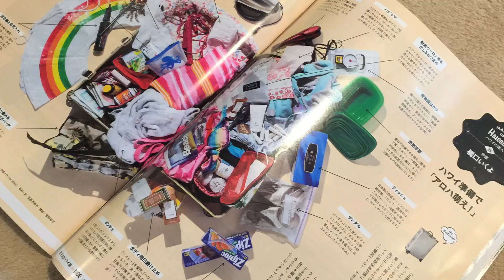★驚き★ ハワイ旅スーツケースの中身スゴすぎて、取材来た経験アリな人のリアルな荷物紹介 【ハワイvlog・（アン）パッキング】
ドクターヘリを呼びそうになる事態になろうとは……。
持ち物全部真似すると、ハワイ人生が大変なことになるので気になる便利そうなとこだけ参考にしてもらえたら嬉しいです。
ぜひ、みなさんの必須アイテムも教えて下さいね。
（それ参考にしたら、私また荷物増えちゃうけど、嬉しいなあ）

‹機内美容アイテム紹介の関連動画›
★ハワイ・フライトvlog★ 空港・機内ルーティンで、美容アイテム、機内食、デザート裏技も！【DELTAビジネスクラス】

‹４５歳・橋口いくよのダイエット・美容noteマガジン›
『なんでそんなに若いの 美容法教えます』

 ＊まだの皆様へアロハなお願い＊
よろしくお願いいたします！ マハロ！

このひとだあれ？な謎はこの動画でとけます

自己紹介
私、橋口いくよは普段、作家がお仕事の４５歳（動画アップ時）。
小説、エッセイ、作詞、脚本などなど、なんでも書きます。
特技は、若く見えることです。
特技発揮のnote美容マガジン『なんでそんなに若いの 美容法教えます』

アロハ萌えとは
「アロハ萌え」とは、ハワイを感じた気持ちが “ブワッ” となって、何か、何か、何か、表現したいんだけれど、言葉にできないほどの思いがあふれた状態のことを表現しています。

この「アロハ萌え」がタイトルに入ったエッセイ（Amazon１位獲得・感謝）も講談社文庫から三部作で出させて頂いているほどの、全力ハワイラバー橋口いくよです。

このチャンネルのすべての動画は、『空港エリア映像以外は全編ハワイ！』での様子をお届けします。
ハワイ好きの方も、これからハワイを好きになるかもしれない方も、ぜひぜひハッピーなコメント沢山お待ちしていますね！ (現在、youtube側の対策でコメントをAIさんが自動的に削除するお仕事を頑張っているとのことで、皆様が不快になるようなコメントじゃなくても表示されない時があるそうです。その場合はご了承下さい)

ハワイのことも色々とアップしています。

☆note美容マガジン『なんでそんなに若いの？美容法教えます』
一押しマガジン。文字数多めのがっつり美容マガジンです。美容のことは、ちょっとマニアックなことまでここで綴っています。

☆ note色々エッセイ・コラム『ここでしか書かない内緒話』
日々のこと、お仕事のこと、人生のこと、生きやすくなるためのちょっとしたコツなど、綴っています。

無料記事もあれこれ上がっています。
ありがたいことに、フォロワーさん日々急上昇中！

つぶやいたり、お知らせをしたりなどなどです。